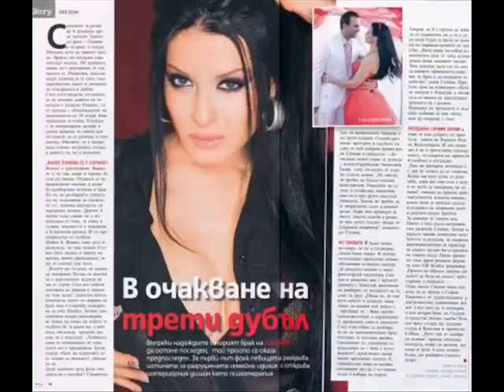Силвия Цар на шахматна дъска